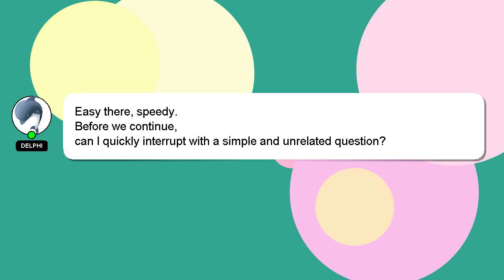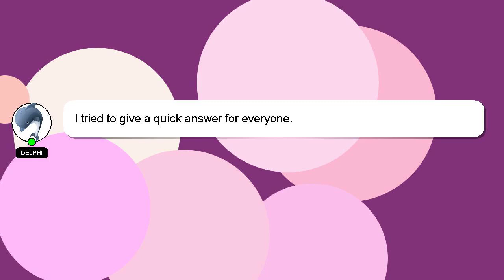How to pose like twice jeongyeon?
Allow me to introduce myself briefly, Hi, my name is Delphi, nice to meet you. Allow me to provide support in answering your questions. - How to pose like twice jeongyeon?

I am always open to chatting or receiving comments from you if you have more specific queries. I will 'heart' your answer as a sign of appreciation.

*2 What we are experimenting :*